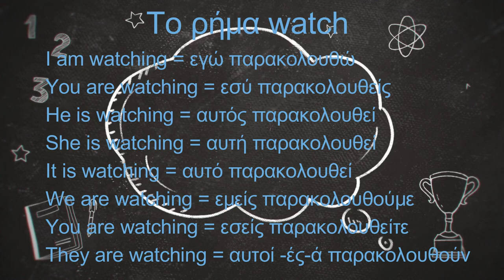Present Continuous 2 form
This is the second video that refers to the Present Continuous tense.  In this video the form of the tense is explained in a simple manner.  There is going to be another video about the tense, so that English learners will be able to construct a clear view of the Present Continuous.  This video is concerned with the form of the tense and is intended for Greek learners of the English language.  Enjoy!